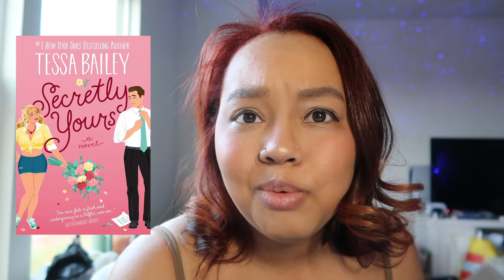Worst Books of 2023